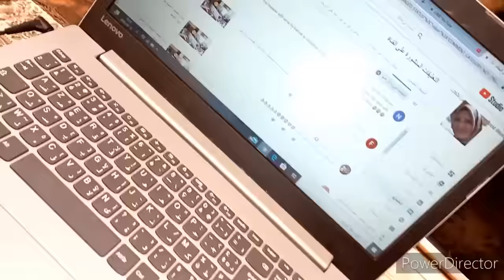روتين التنظيف /تحضير التوابل / تحضيرات رمضان 2020/ راس حانوت /فريكاسي للعشية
مقادير فريكاسي
500غ ف ينة
ملعقة كبيرة خميرة خبز
300ملل ماء دافي
3ملاعق كبار زيت

قناة عالم سندس للأكلات Sondos Food World  فيها وصفات من  جميع أنحاء العالم و أقوم بعمل أكلات مشهورة وتقليدية عربية واجنبية وخاصة الطبخ التونسي  شكرا لكم جميعا على متابعة قناتي مرحبا بيكم على صفحتي فيسبوك والانستغرام